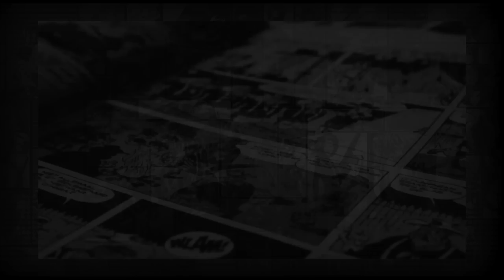Attacking disruption in comics remastered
I love it when YouTube swallows sound.